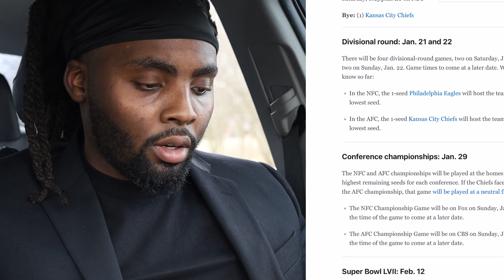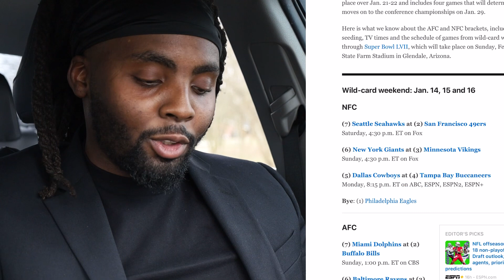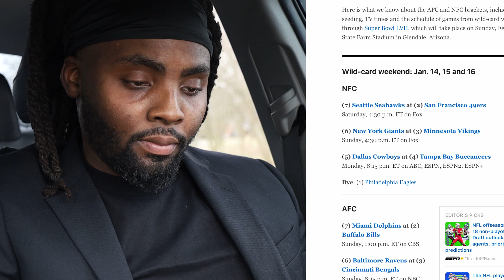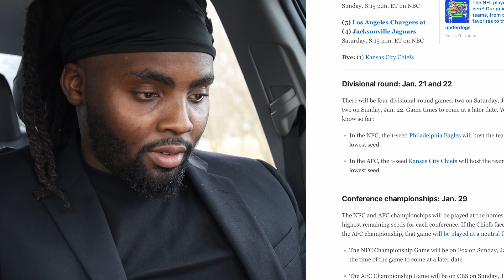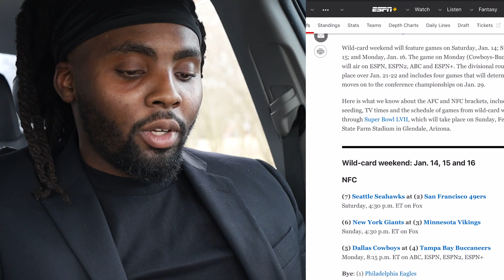Will the Cowboys beat the Buccaneers on Monday?￼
On Monday the Dallas Cowboys play the Tampa Bay buccaneers in oh wildcard game￼. Who will win this game the Cowboys or a 45 year old Tom Brady?￼